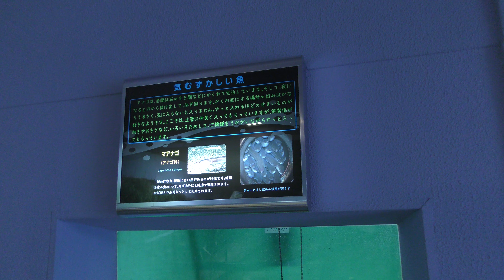マアナゴ (姫路市立水族館) 2019年2月13日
マアナゴ (姫路市立水族館)

■ 撮影場所
姫路市立水族館 (兵庫県)
HIMEJI CITY AQUARIUM